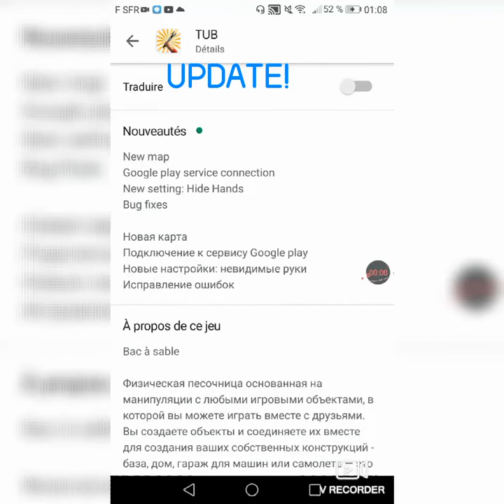New update in TUB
Sub plz :3